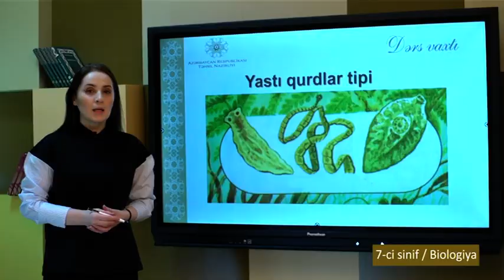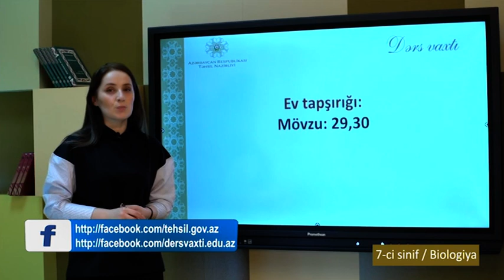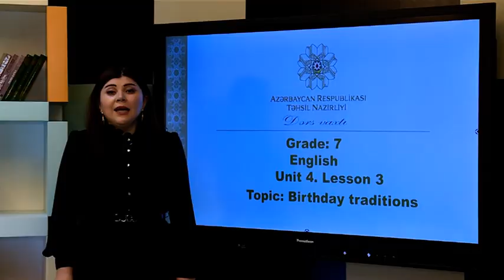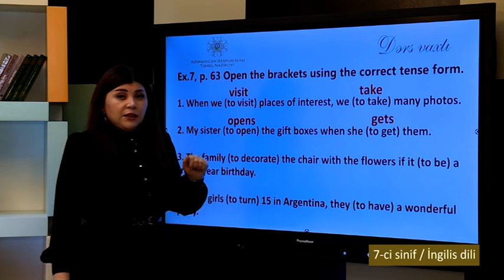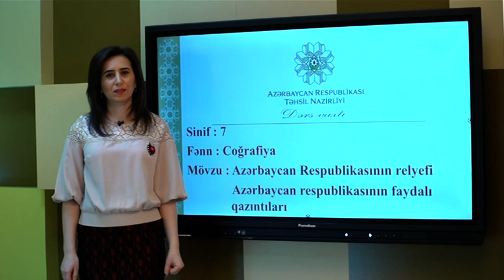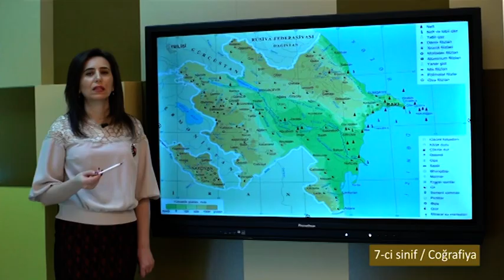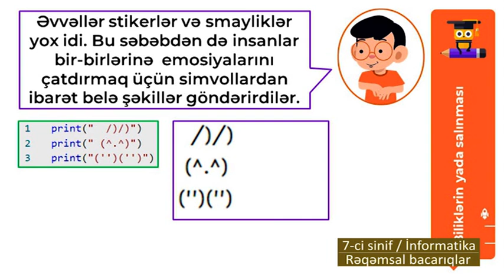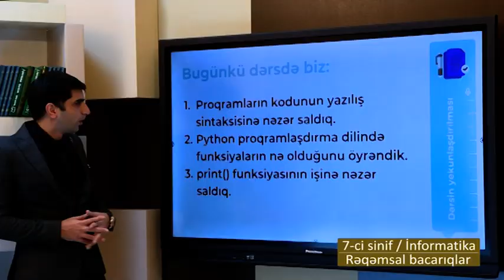“Dərs vaxtı”: 7-ci sinif dərsləri (26.01.2021)